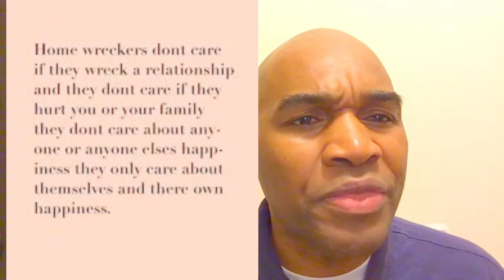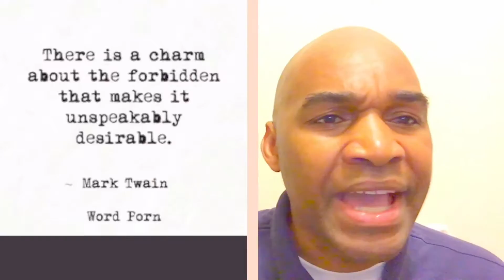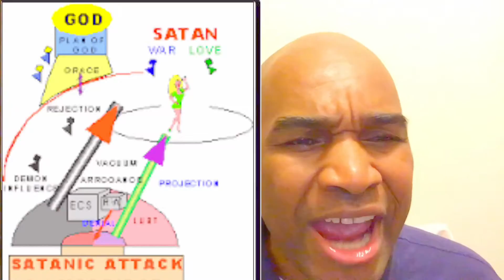IN Lust With A MARRIED PERSON